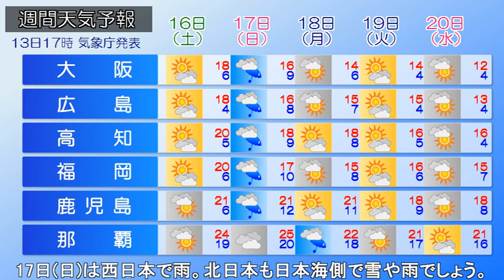2024/03/14 全国の天気予報 朝 西～東日本は晴れて春の陽気 北日本は変わりやすい空模様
東シナ海に中心を持つ高気圧が東へゆっくりと進んでいます。
発達中の低気圧は千島近海を北東へ進んでいます。北日本の
日本海側を中心に雪が降っています。きょうは北日本を通過
する低気圧の影響で、雪や雨が降り雷を伴う所がある見込み
です。北陸も変わりやすい天気で、急な雨や雷雨に注意が必要
です。関東から西は日差しが届いて、最高気温は15℃以上の
所が多くなります。日中は暖かく感じられるでしょう。週末は
日に日に気温が上がり、西・東日本で20℃近くまで上がる所が
多くなりそうです。16日(土)までは、晴れる所が多いですが、
17日(日)は西日本で雨。北日本も日本海側で雪や雨でしょう。